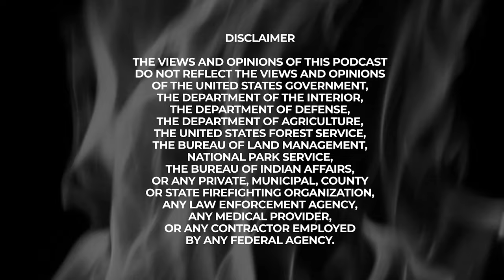Reframing Our Relationship With Fire Through Mentorship And Stewardship With Dr. Sasha Berleman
People have lived collaboratively with fire, and fire has brought and supported life since time immemorial. This was something Dr. Sasha Berleman heard when she was a young adult enrolled in an educational program at a nature reserve that her grandmother used to take her to. This sent her on a lifelong journey to explore and educate others on living harmoniously in a fire-prone environment.

Known as the Fire Poppy, Dr. Berleman shares insights on wildland and prescribed fires, stressing their vital role in fire-adapted ecosystems. She talks about the challenges of using fire and changing how people see it. Dr. Berleman also talks about the Fire Forward program, which helps more people use prescribed fires safely. The program focuses on leadership, working together, and helping communities. She also talks about how the government and groups can learn from each other and how everyone can work together better. Dr. Berleman underscores the need for collaboration, resource sharing, and mentorship, concluding with a focus on the recipe for success and the potential for future growth, as well as the importance of mentors and paying it forward.